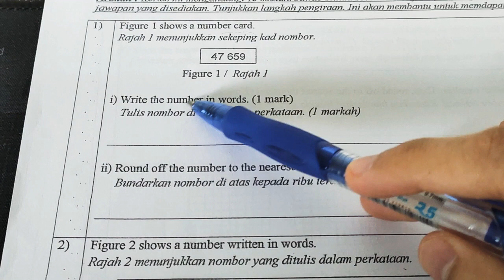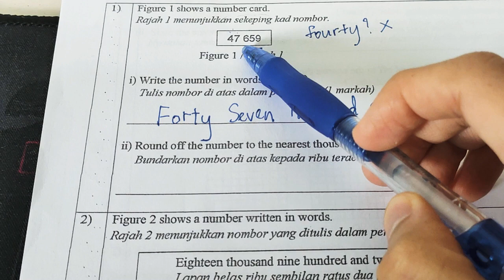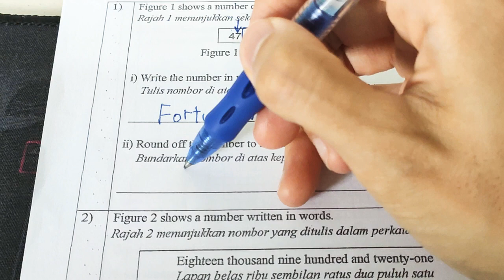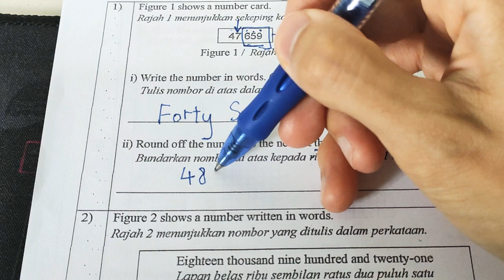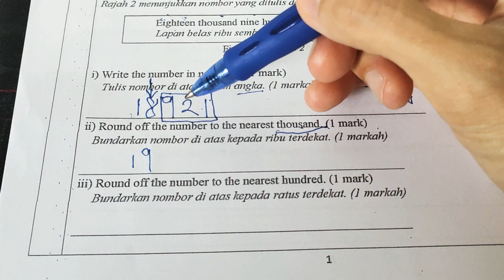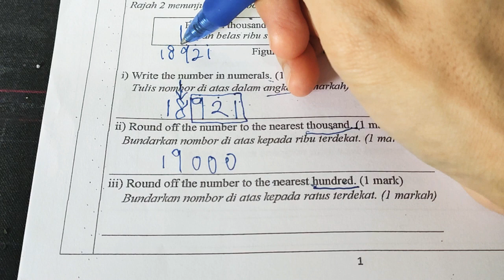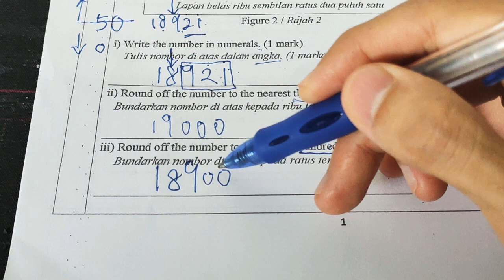Year 4 Maths Test Paper Part 1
This channel covers English and Math lessons for students.